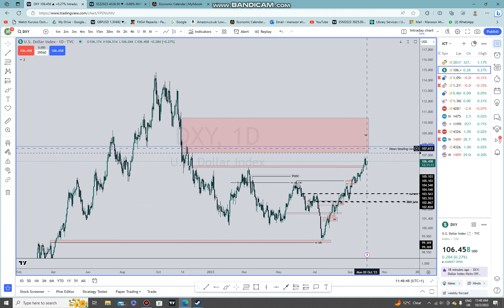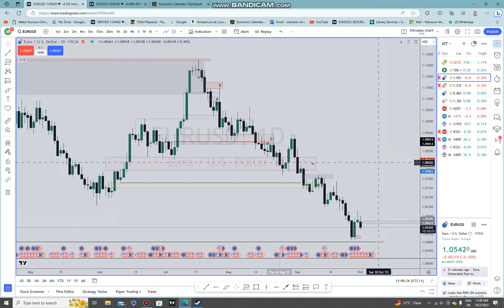fx forecast 10th oct